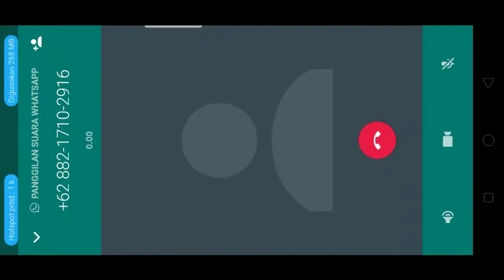COMBO ASSASIN + TARGEMAN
magic chess update terbaru,
magic chess mobile legends combo terkuat,
magic chess live,